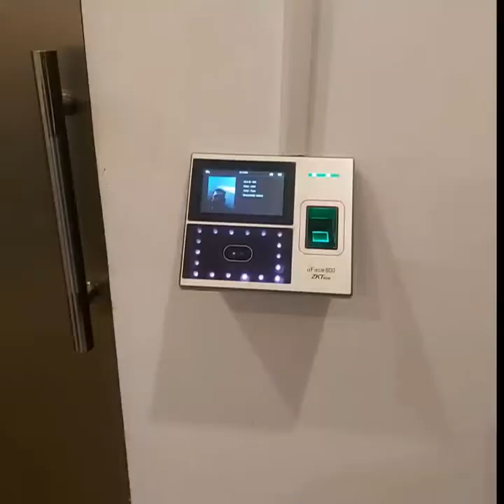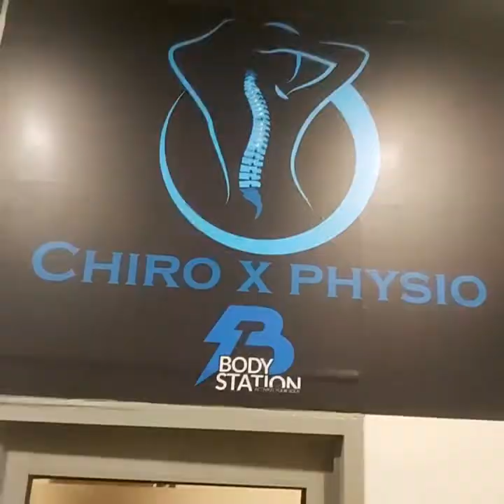BODYSTATION PAKISTAN | CELEBRITY FITNESS GYM | MAK FITNESS EXPERT | DHA KARACHI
let's take a tour of Bodystation Gym